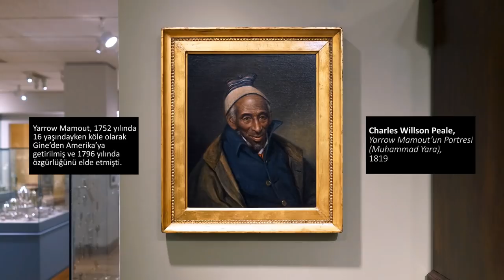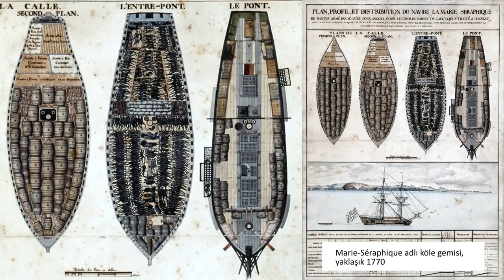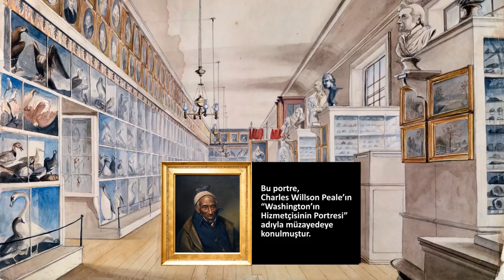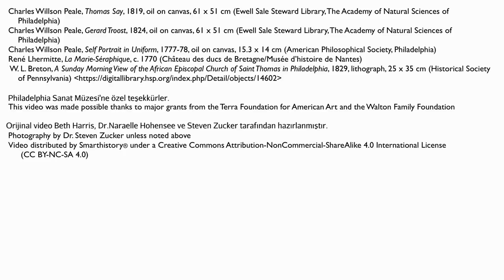Ünlülerin Arasında Afrikalı Bir Müslüman: Charles Willson Peale, “Yarrow Mamout” (Sanat Tarihi)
An African muslim among the founding fathers, Charles Willson Peale’s Yarrow Mamout